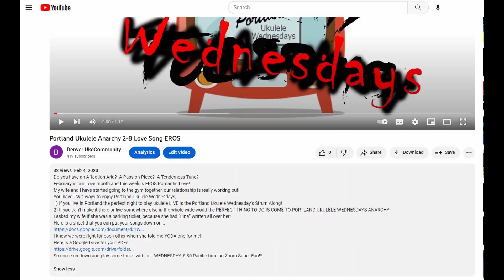Portland Ukulele Anarchy 7 12 White Songs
You have TWO ways to enjoy Portland Ukulele Wednesdays,
1) If you live in Portland, Wednesday is the perfect night to play ukulele LIVE at the Portland Ukulele Wednesday's Strum Along!
2) If you can't make it there or live somewhere else in the whole wide world the PERFECT THING TO DO IS COME TO PORTLAND UKULELE WEDNESDAYS ANARCHY ONLINE!

 Do you have a Pallid Piece? A Chalky Chorus? Bleached Ballad?

This week we are going beyond the pale and doing some songs with the word White in them...

What’s black and white and eats like a horse?
A Zebra.

Here is a sheet that you can put your songs down on...

Here is a Google Drive for your PDFs...

What does a white hat dropped into the Red Sea become?
Wet

So come on down and play some tunes with us!  WEDNESDAY, 6:00 Pacific time on Zoom Super Fun!!!

White Boards are really TERRIFIC!!! In fact they are REMARKABLE!!!